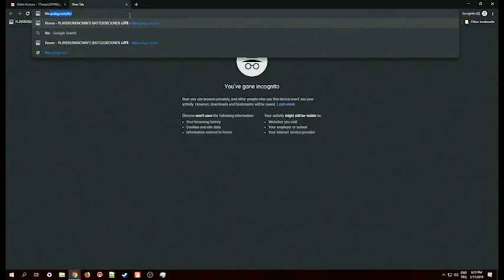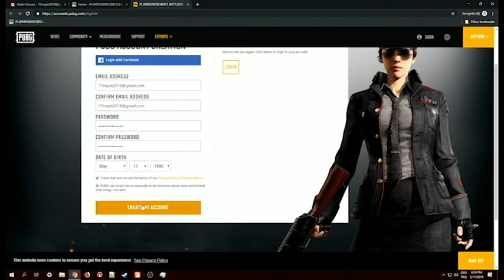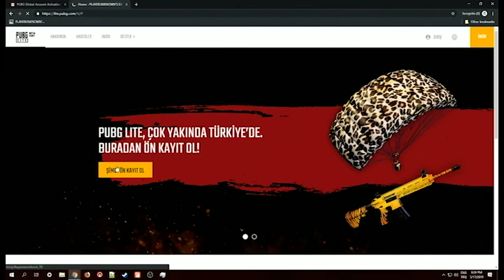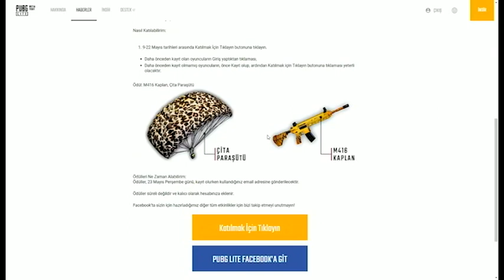PUBG LITE - herkesePUBGLITE Facebook LIVE 17.05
Oyuncularımızın merak ettiklerini PUBG Türkiye ekibi canlı yayında yanıtladı. PUBG LITE soru ve cevap etkinliği karşınızda.